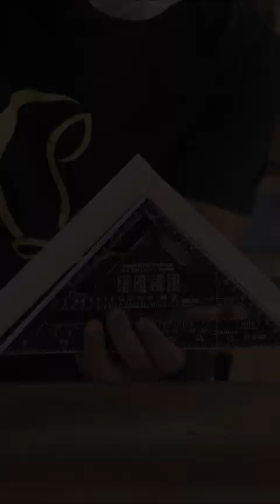Amazing Tool Tips and Hacks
Credit: Wood working Tools TV
This carpenter, is trying to make wood corner clamps. On this video, it is showing us how important it is to measure everything accurately.
      If you are a beginner in woodworking or an experience carpenter and want to learn some wood working skills or start a new wood work project, go to the link on the video screen.